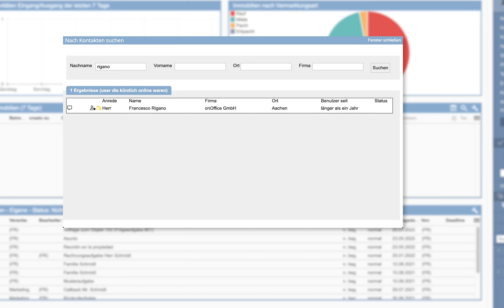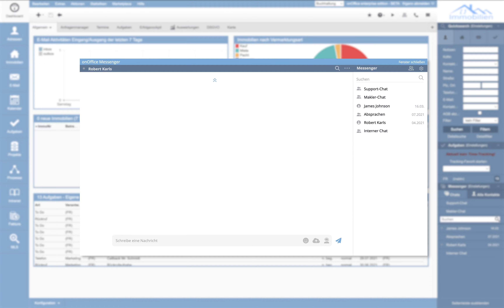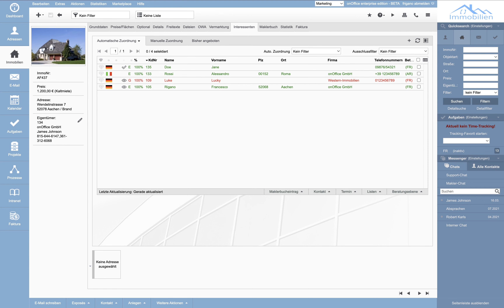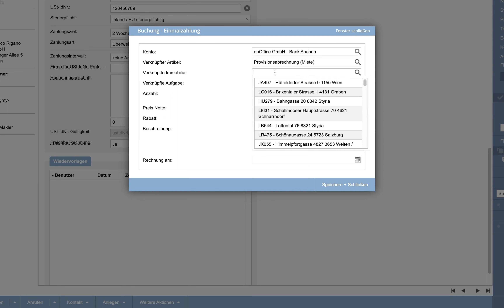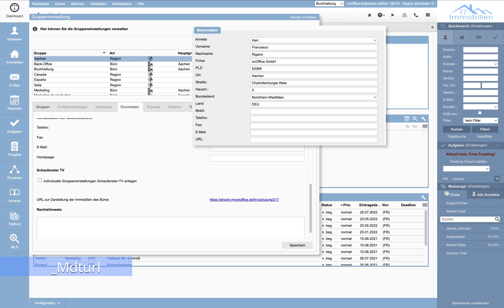onOffice Dezember Release 2022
Unser Release Video befasst sich mit den Neuerungen der onOffice enterprise. Jeden ersten Dienstag im Monat erklären wir die neuen Features und Funktionen.

00:00 - Willkommen
00:17 - Nutzungsintensität bei der Makler-Suche
02:00 - Darstellungsoptimierung in der Immobiliendetailansicht
02:24 - Adresszuordnungen ausblenden bei fehlendem Benutzerrecht
02:58 - „Baujahr“ als Pflichtangabe in der Sachwertanalyse
03:36 - Faktura: Anzahl als Dezimalzahl
04:17 - Anpassung für Mandanten-Makros

Erläuterung zu Profi und Experte:
- Der Titel “Adressanlage-Profi” wird vergeben, wenn die Anzahl der im verknüpften Mandanten gespeicherten Adressen je Benutzer zwischen 100 und 999 liegt.
- Für den Titel “Immobilienanlage-Profi” muss die Anzahl der im verknüpften Mandanten gespeicherten Immobilien je Benutzer zwischen 20 und 99 liegen.
- Der Titel “Aktivitäten-Profi” zählt zwischen 699 und 9.999 im Mandanten gespeicherte Aktivitäten je Benutzer.
- Wenn die Datensätze für Adressen über 999 liegen, zählt man als Adressanlage-Experte.
Für den Titel Immobilienanlage-Experte sollten mehr als 99 Immobilien gespeichert sein und für den Titel Aktivitäten-Experte mehr als 9.999 Aktivitäten.